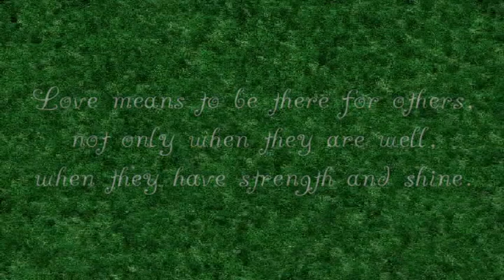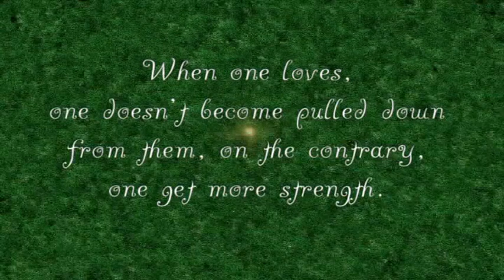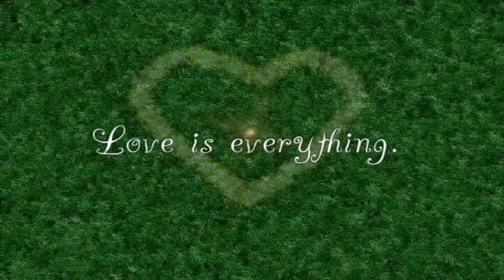Unconditional LOVE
Text: Sunanda

You speak so much of love.
Do you know what love means?
Love means to be there for others,
when they have strength and shine.
Love means to be there for them,
when they are on the ground
and they have hard time.
To be there as long
and to give them strength and love,
until they are well again
and they can get up.
We are connected with each other.
Hence, help those,
who have lost strength and light
because of their problems.
When one loves,
one doesn't become pulled down from them,
on the contrary, one get more strength.
And the joy after when they are well again,
this is the reward.
Love has no fear,
Love goes through darkness.
Love is everything.
Love is Oneness.